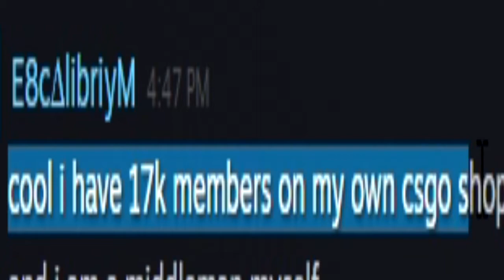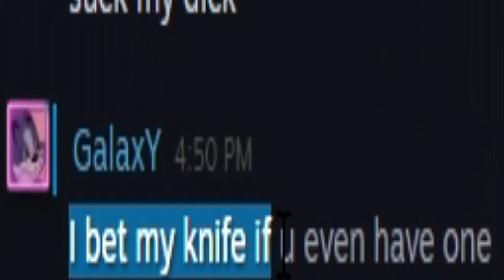CS:GO scammers are on the next level!!!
I swear to God as I was editing the video I got a friend request from another scammer lol.
Profile information about the scammer in the video:
steamID: STEAM_0:1:694847
steamID3: [U:1:1389695]
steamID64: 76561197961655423